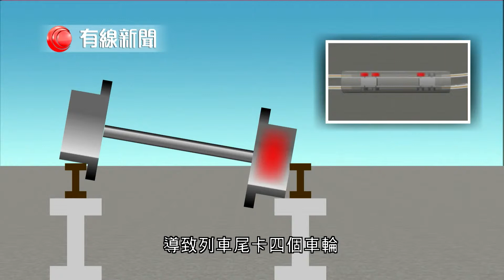【高鐵列車出軌調查 港鐵指沒計算彎位橫向壓力所致】